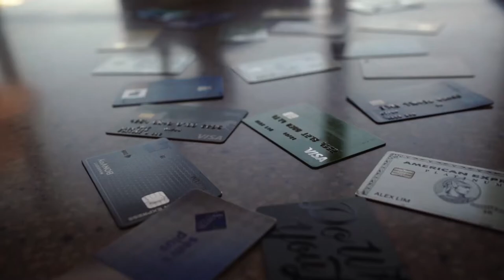Credit Legends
The credit legends talk travel hacks and credit masterclass at the Rio Hotel Las Vegas. Here's a highlight reel of their retreat.